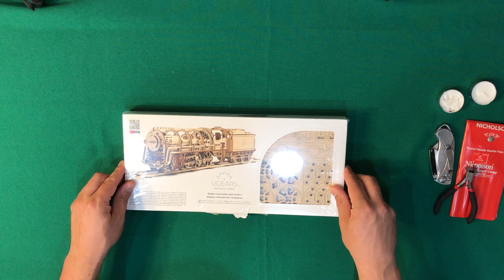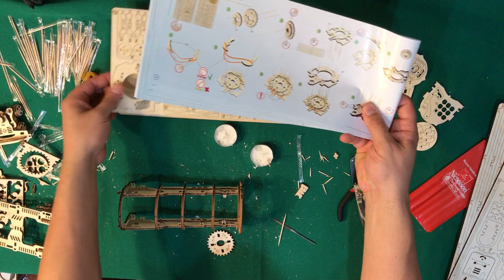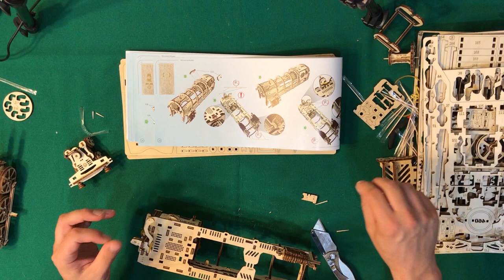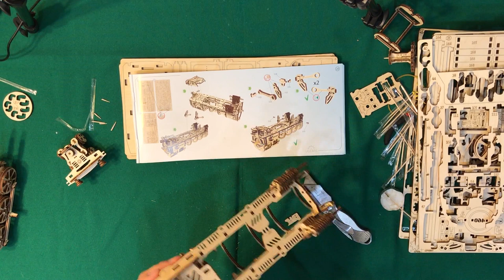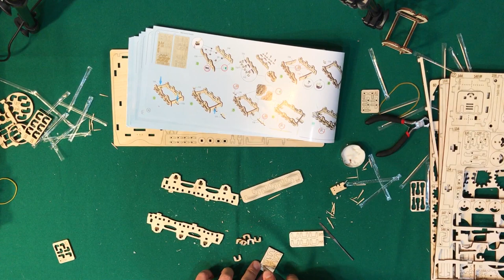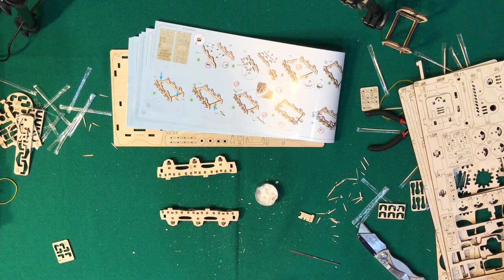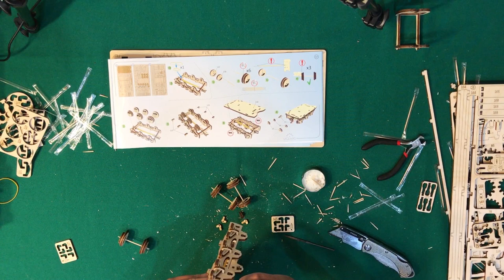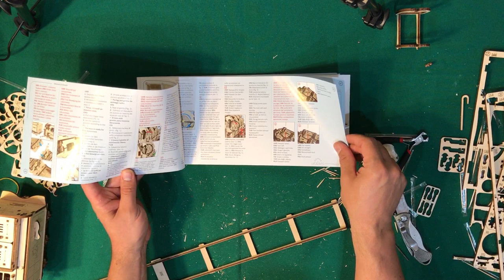UGears Locomotive with Tender Assembly Instructions Video by UGears U